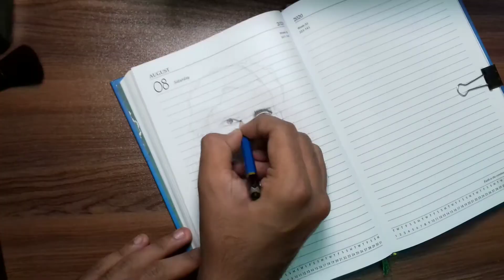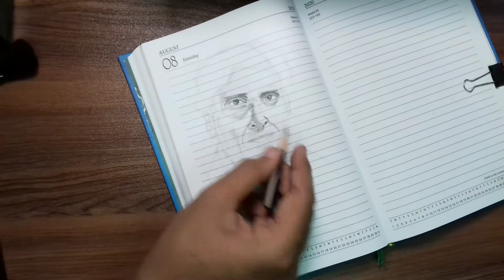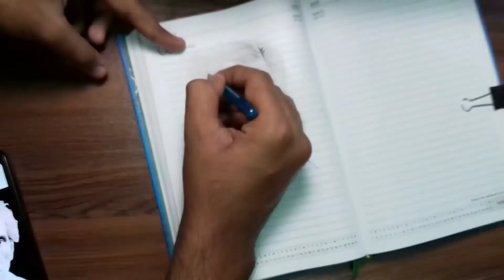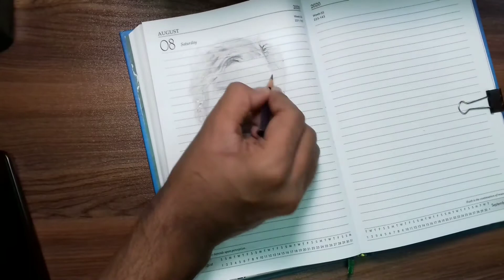drawing on notebook |draw in dairy 😀😀 | sorat chorndo drawing 🔥sujoymoulickarts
Hello guys 👋.

welcome to my youtube channel.Today I am drawing on my notebook or dairy.it's Just for Fun.if you are New in our channel . please visit the channel and if you interested please subscribe our channel and hit the Bell icon🔔 to get more interesting videos nortification fast.

Apsara pancils, normal ereaser, blinding brashes etc

sujoymoulickarts

other,